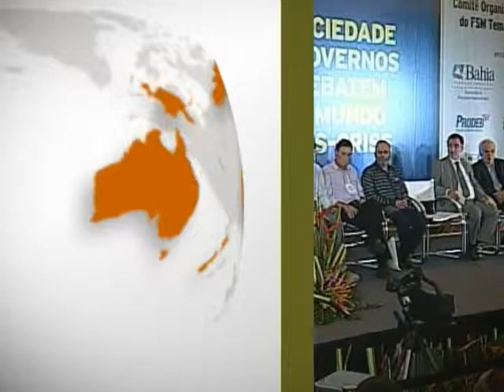Fórum Social Temático aborda problemas relacionados ao trabalho escravo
NBR Notícias - 28.01.12: O Dia Nacional de Combate ao Trabalho Escravo, comemorado na sexta-feira (27.01) não ficou de fora das discussões do Fórum Social Temático (FST 2012), realizado em Porto Alegre. O Ministério do Trabalho e Emprego atualizou o Cadastro de Empregadores flagrados explorando mão-de-obra análoga à escrava no país. A chamada "Lista Suja" apresenta 52 inclusões e passa a conter 294 infratores, entre pessoas físicas e jurídicas, um número recorde. As denúncias relacionadas ao trabalho análogo à escravidão são recebidas diretamente pela Secretaria de Inspeção do Ministério do Trabalho, pelas Superintendências Regionais do Trabalho e Emprego ou pelas diversas instituições parceiras, como a Comissão Pastoral da Terra, Ministério Público do Trabalho, Ministério Público Federal e Polícia Federal.